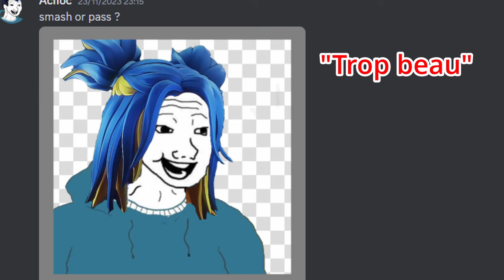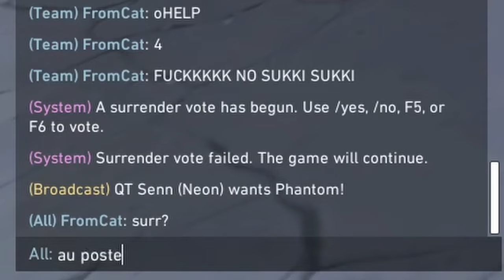On PORTE notre ÉQUIPE dans notre SAC À DOS ! (Ft. @achoc4343 )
Le début d'une nouvelle ère sur la chaîne, celle des vidéos Valorant !

Bon visionnage !

N'hésitez pas à suivre la chaîne et à activer la cloche pour être notifié des prochaines vidéos !

Config :
Processeur : AMD Ryzen 7 5700X
Carte Graphique : AMD Radeon RX 6750 XT
Ram : 32go
Casque : Hyper X Cloud II Wireless
Souris : G-Pro X Superlight
Clavier : Roccat Magma